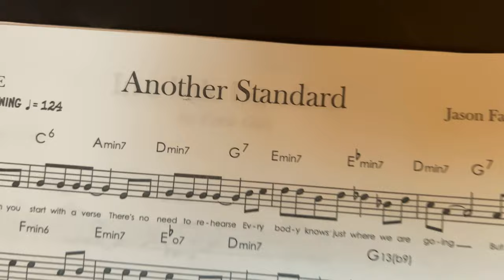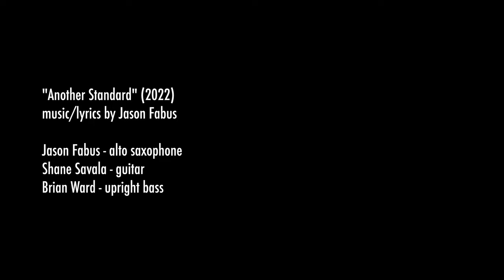Jason Fabus Trio - "Another Standard" (2022) recorded LIVE in Los Angeles, California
"Another Standard" (2022)
music/lyrics by Jason Fabus
Shane Savala - guitar
Brian Ward - upright bass

The Jason Fabus Trio is back with their 2nd studio album "Another Standard" set to release April 30th, 2022.  The album contains all original music composed by the group, as well as some vocals by Jason himself.  Featured on three of the songs is lifelong friend of the band and swinging tenor saxophonist Brian Clancy.

The music was recorded LIVE at Savvy Studios in Los Angeles, also known as The House on The Hill, also known as Shane's place... Engineered by Brian Ward and mixed by yours truly, it was mastered by Nic Chaffee at The Woodshed in Long Beach CA.